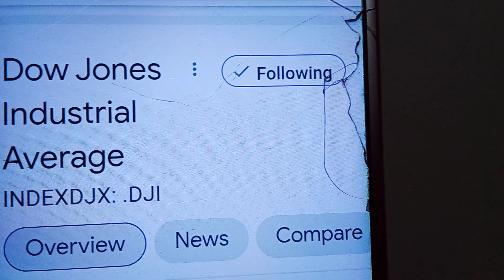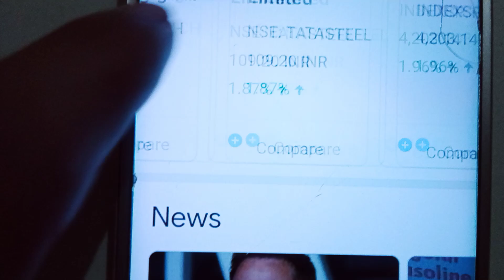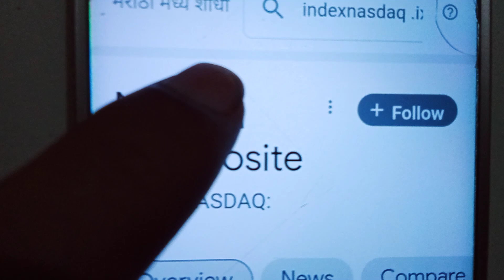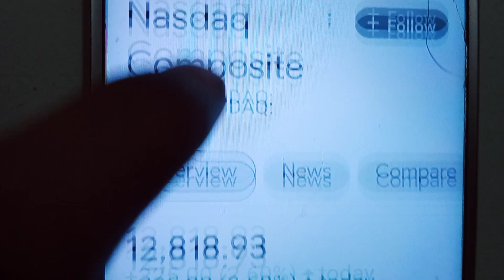विदेशी बाजारों से आई बहुत अच्छी खबर कल Nifty Bank और सेंसेक्स में भारी उछाल और खुशहाली छाएगी सुबह2